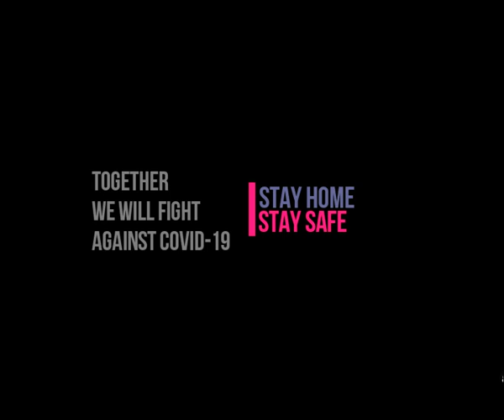Night Skin Care Routine | Skin Perfection | Princess Graezey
Your skin is your best accessory... Take good care of it... 😊

Mga dai mga dong, here is another vlog of my Night Skin Care Routine... It's not a sponsored vlog... Gusto ko lang talaga siya gamitin, maliban sa napakamura ng set niya with a SRP of P180.00 eh ang ganda pa niya talaga sa skin. Nag try ako ng 1 week before ako nag vlog to check if may bad na result but nagustuhan ko siya. Halos lahat ng tao dito sa village eh gumagamit na nitong product na to... so tested and proven na talaga...

...may nasabi po pala ako diyan na 30 minutes, what I mean po talaga is 30 seconds hehehe 🤣🤣🤣✌✌✌... pasensya na.

A well skincare routine is one of life's great success...

Be nice... spread your own kindness...

God bless...